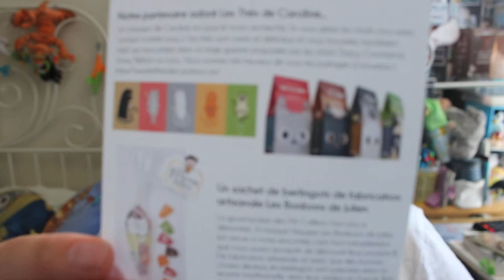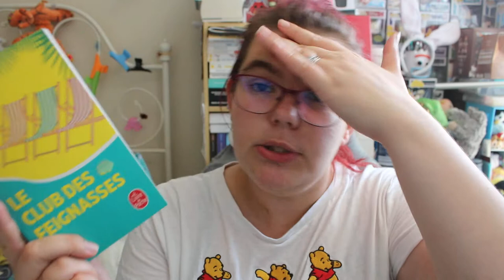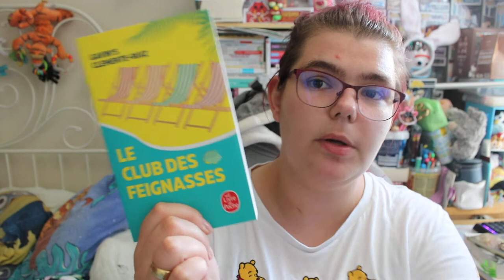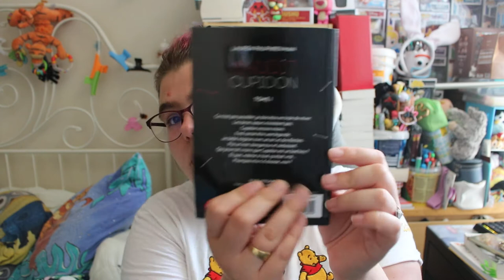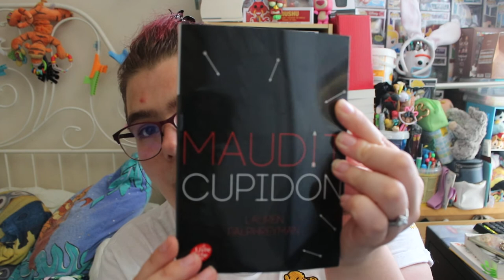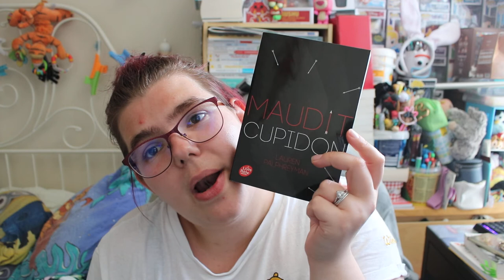Ouverture p'tit colis de mois de juin